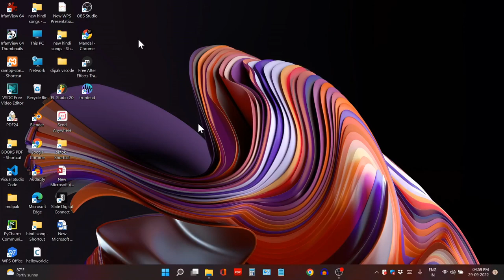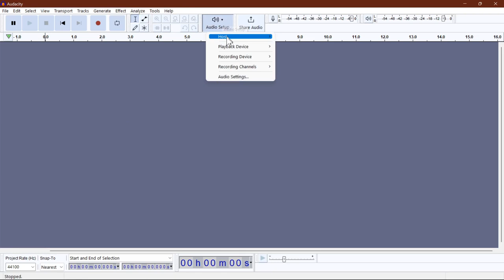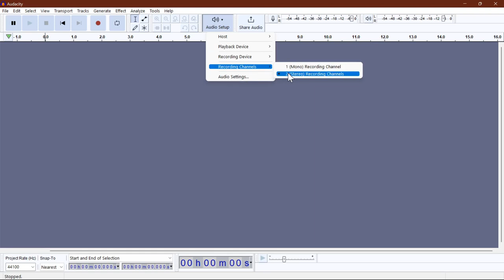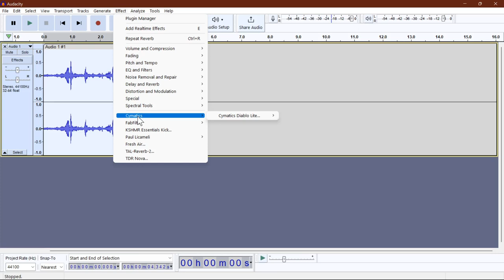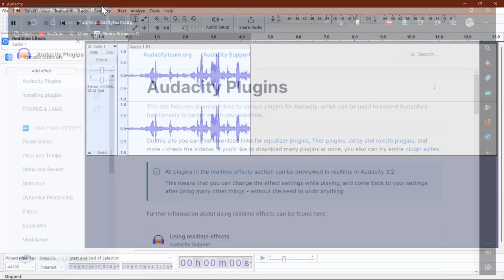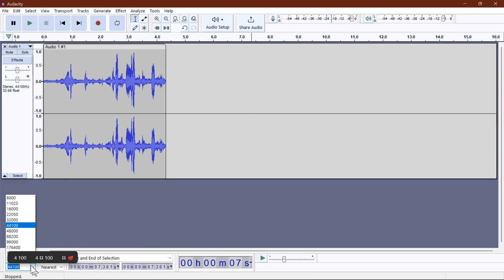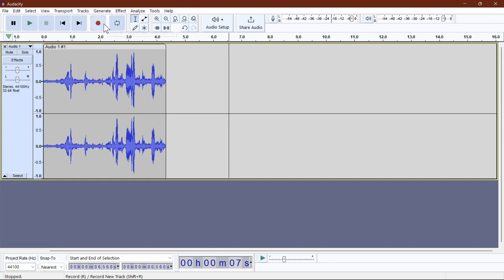HOW TO RECORD VOICE LIKE PROFESSIONALLY in hindi 2022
HOW TO RECORD VOICE LIKE PROFESSIONALLY
how to record voice in hindi
top voice recorder software
how to use audacity in 2022